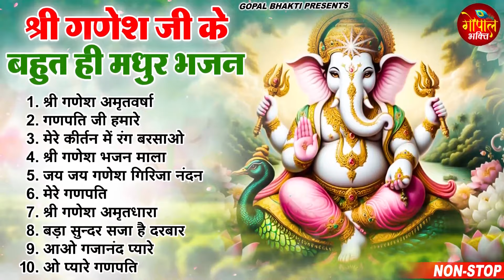2024 नॉनस्टॉप गणेश भजन ~ New Ganesh Bhajan 2024 ~ Ganesh Bhajans ~ New Bhajan 2024~ Ganesh Aarti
2024 नॉनस्टॉप गणेश भजन ~ New Ganesh Bhajan 2024 ~ Ganesh Bhajans ~ New Bhajan 2024~ Ganesh Aarti
2024 नॉनस्टॉप गणेश भजन ~ New Ganesh Bhajan 2024 ~ Ganesh Bhajans ~ New Bhajan 2024~ Ganesh Aarti

🎤 Singer - Ravi Raj
🎶 Songs-
1. श्री गणेश अमृतवर्षा - 00:00
2. गणपति जी हमारे - 09:12
3. मेरे कीर्तन में रंग बरसाओ - 13:30
4. श्री गणेश भजन माला - 18:23
5. जय जय गणेश गिरिजा नंदन - 25:20
6. मेरे गणपति - 30:56
7. श्री गणेश अमृतधारा - 34:43
8. बड़ा सुन्दर सजा है दरबार - 44:50
9. आओ गजानंद प्यारे - 49:04
10. ओ प्यारे गणपति - 53:00